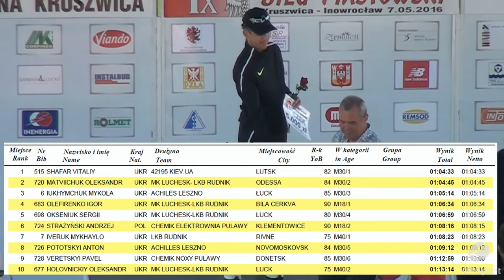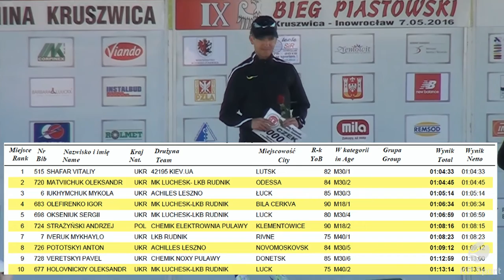9. Bieg Piastowski / Kruszwica - Inowrocław / [07.05.2016] / Skrót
Oglądaj rozgrywki sportowe z KP Sport -